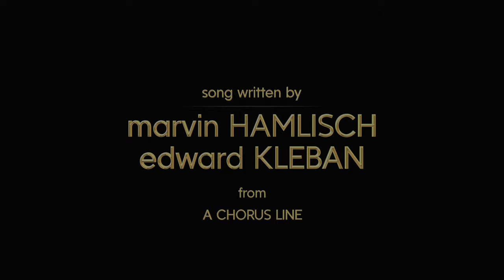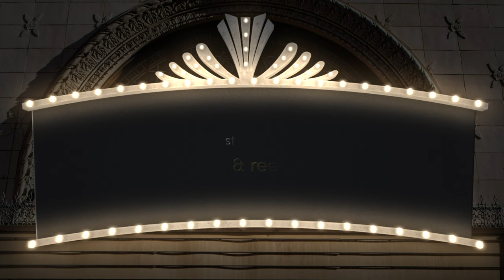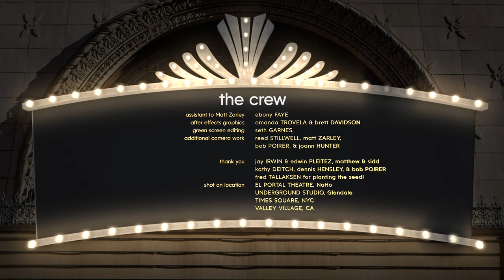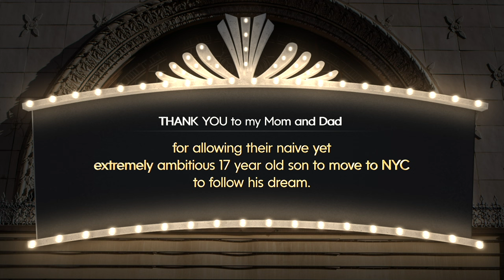Episode 12: WHAT I DID FOR LOVE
After his second vaccination shot, Zack shares a bit more about his mother, the origin of his name, and what his hopes are for his future.

"WHAT I DID FOR LOVE"
written by
MARVIN HAMLISCH & EDWARD KLEBAN
from
A CHORUS LINE

featuring
BARBARA DEUTSCH

MELISMA MEDIA
presents

MATT ZARLEY
in

MATT ZARLEY

co-directed by
REED STILLWELL

JESSE ARAGON

wardrobe stylist
SABRINA FELDMAN

MattZarley.com